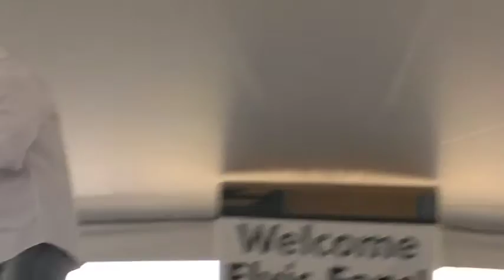Dwight Icenhower sings 'It's now Or Never' Elvis Week 2007